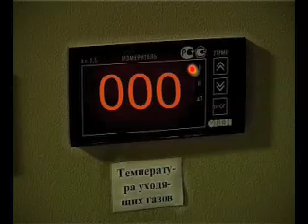Реклама Сибтерма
Рекламный ролик холдинга Сибтерм